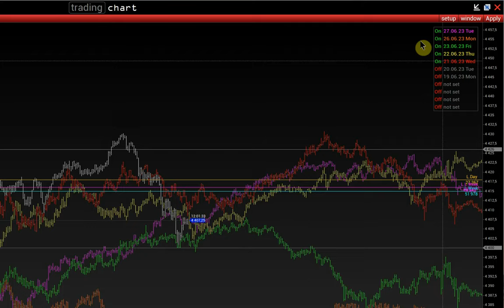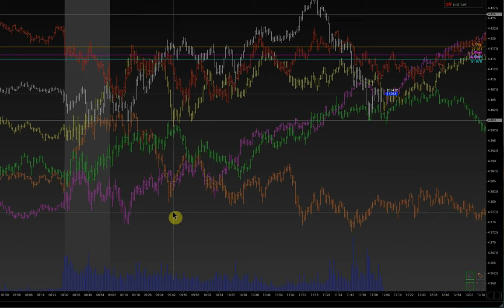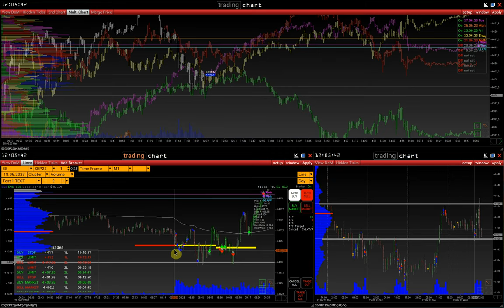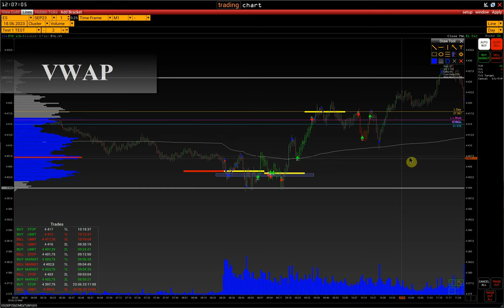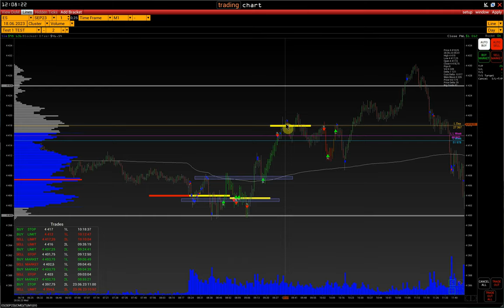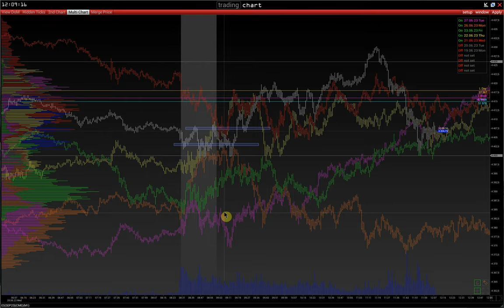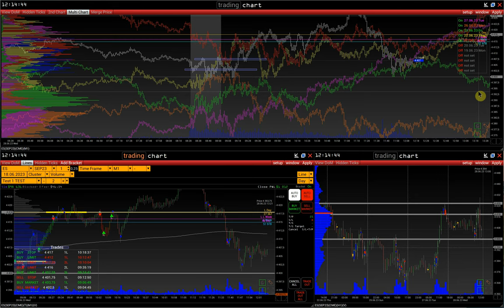Multi Chart + Volumes | Ansatz zur Marktanalyse mit Multi-Chart und Volumen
00:00 Beginn
00:08 Disclamer
00:14 Multi-Chart Analyse
03:08 Cluster Chart Analyse + Beispiel Trades
04:29 VWAP Linie und Einstiegspunkte
05:26 Multi Chart Modelle + Volumen

Kontakte:
skype: volfix_support